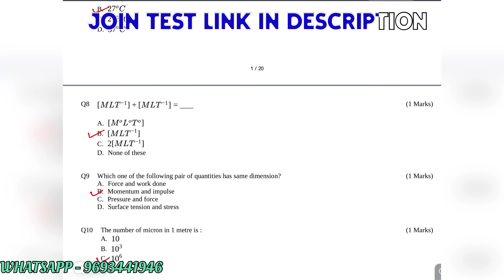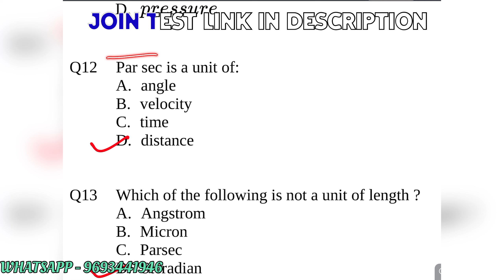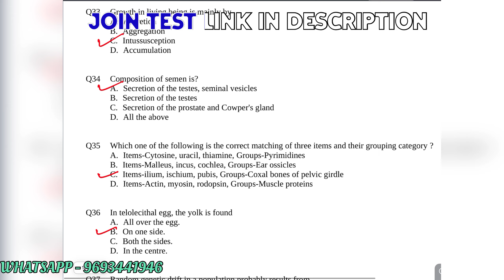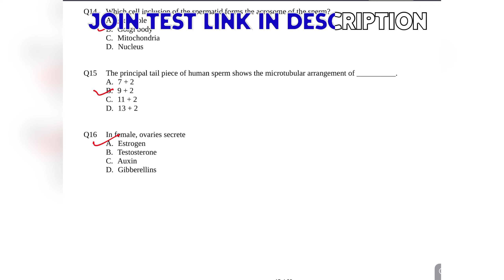JCECEB AGRICULTURE/NURSING/PARAMEDICAL TEST 1 ANSWERKEY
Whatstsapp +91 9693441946